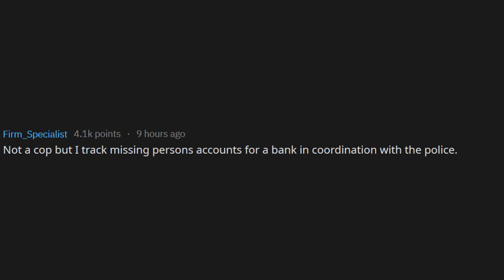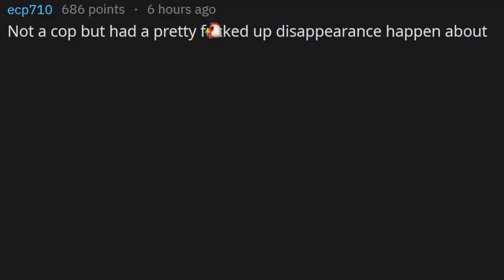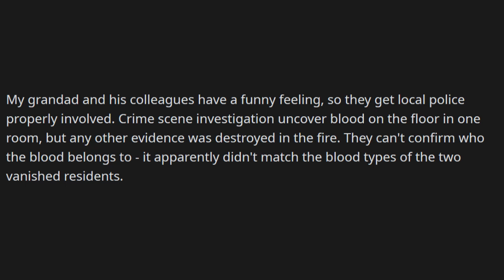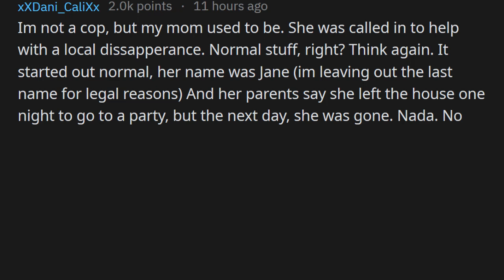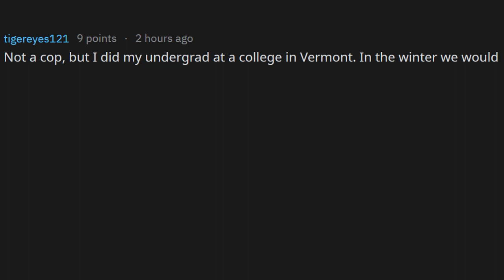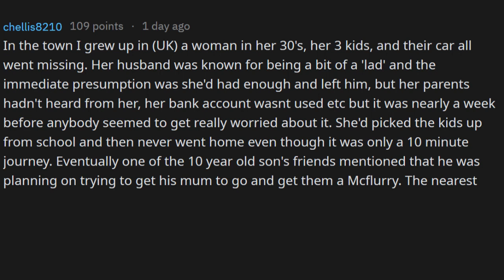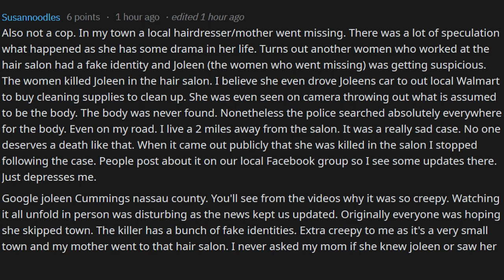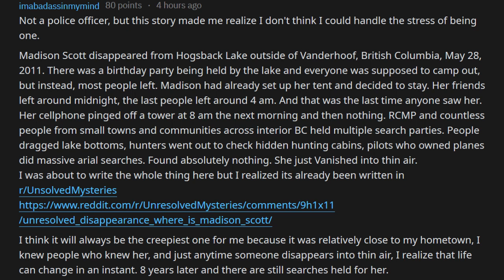10 CREEPY Disappearance Cases Assigned to Police Officers (r/AskReddit)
Police officers of reddit, what's the creepiest disappearance case you've ever been assigned to? (r/AskReddit)

Krispy TV brings a mix of the Best of Reddit Stories with Voiceover and Text-to-Speach Videos of all your favorite Subreddits including r/AskReddit, r/EntitledParents, r/MaliciousCompliance, r/TalesFromRetail, r/ChoosingBeggars, r/NuclearRevenge and much more to come! You never know what the users of Reddit will come up with!

Stay Krispy, guys! ✌️😎